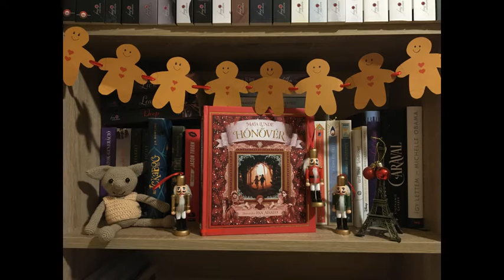Maja Lunde: Hónővér - 11. fejezet